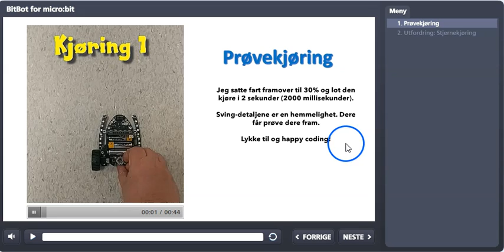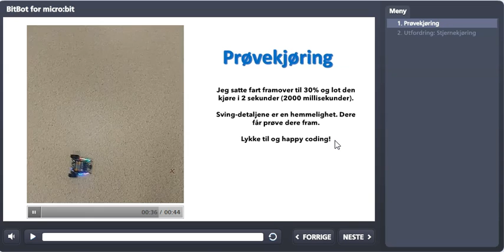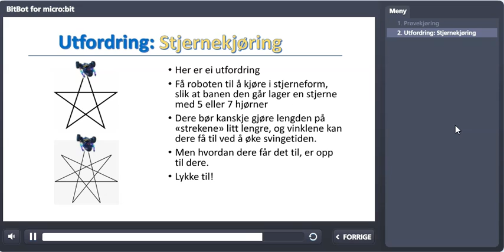BitBot :: Kvadrat-kjøring og Stjerne-kjørings - utfordring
For programmering valgfag, Sandnes og Bjørnevatn skole, september 2020